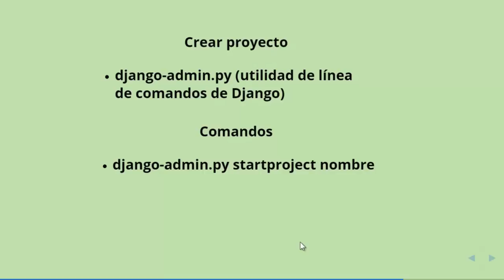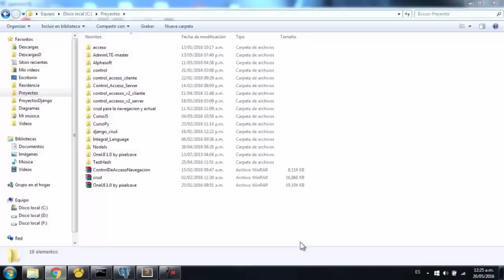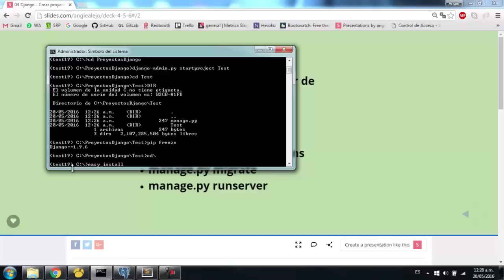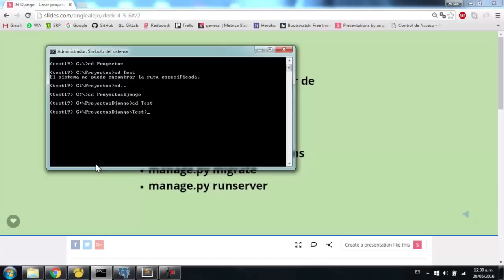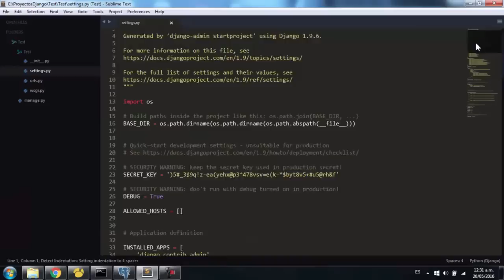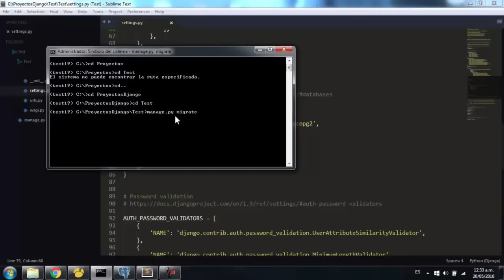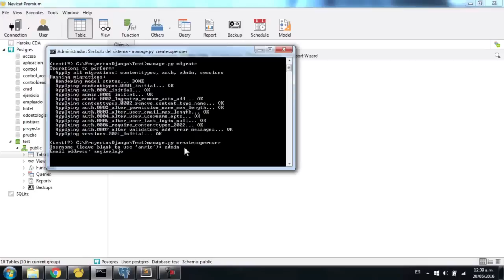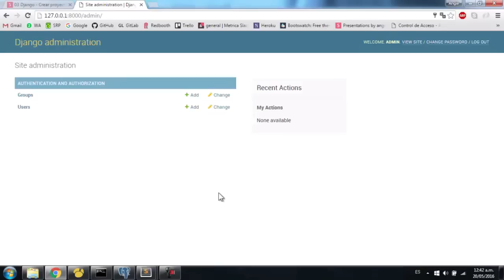3.- Curso Django - Crear proyecto